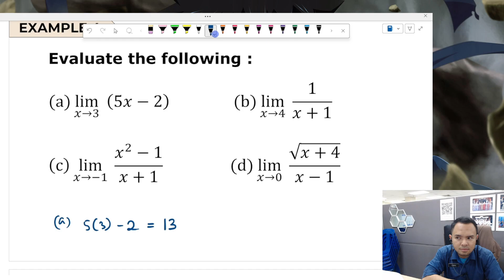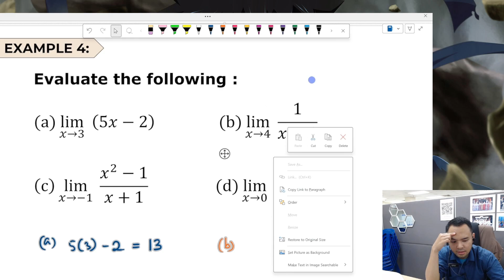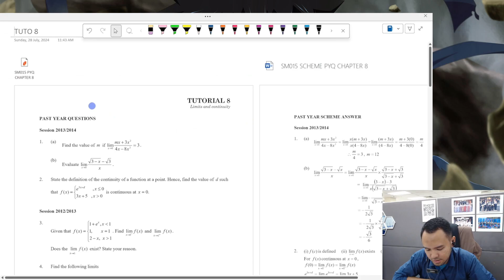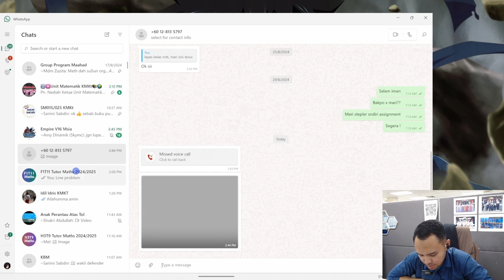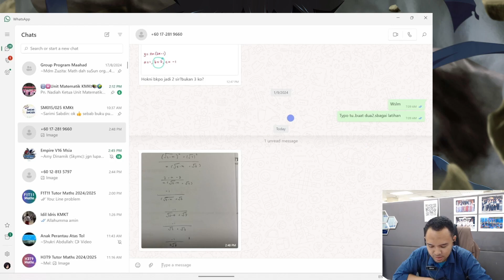TUTORIAL F1T11 - 8 SEPTEMBER 2024